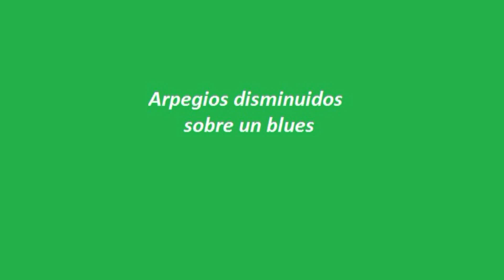Arpegios disminuidos en el blues